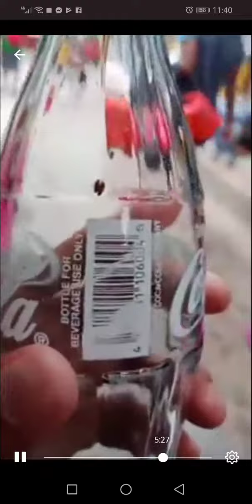totoo ba? coke may uod😡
pinassforward ko lang para umiksi video. pero pinakita sa video na nd pa nka open ung bote..
video's not mine..
just sharing for you to know
 check before you drink